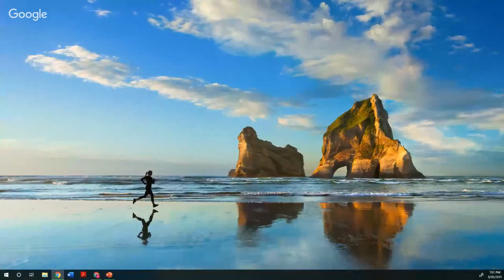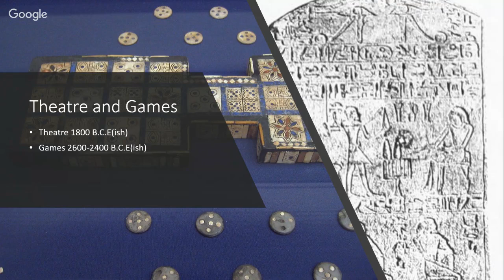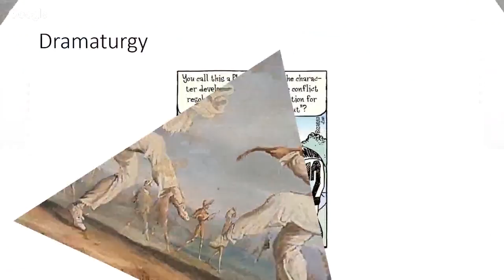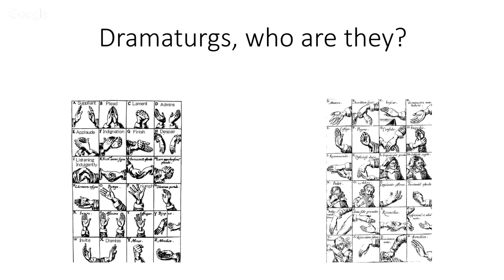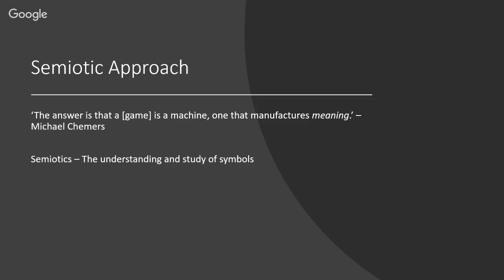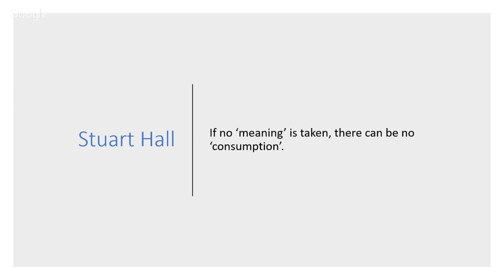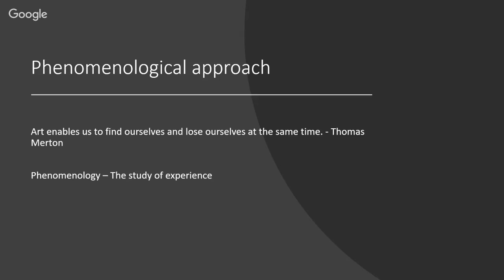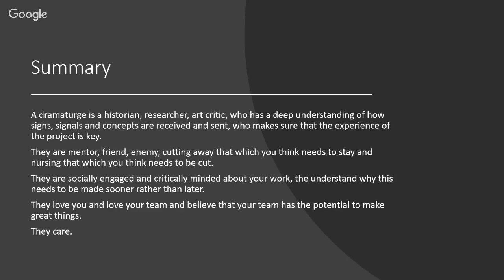Freeplay 2019 - Why Your Game Needs A Dramaturge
Freeplay presents 2019's Online Session "Why Your Game Needs A Dramaturge".

Speaker: David Harris

It takes a community to make a game, artists, designers, creatives, programmers, but there might be room for a few more roles if we look at other artistic fields. Let's begin by introducing the dramaturge; the strangest, most secretive, reflective and one of the most important aspects of theatrical design that you've never heard of. David Harris will reveal what the heck a dramaturge is, how they can help you create a solid and well thought out experience, when a dramaturge is needed and what aspects of design can they help with, what kind of tea is best for them and how many walks they'll need per day.

Freeplay is Australia's longest-running and largest independent games festival. First established in 2004, Freeplay embraces the fringes, spotlights grassroots makers, and acts as a response to and critique of the status quo.

Freeplay acknowledges Traditional Custodians of the Lands upon which the festival takes place. We pay respect to their Elders past, present, and emerging, and to all Aboriginal and Torres Strait Islander people in the wider community and beyond. Sovereignty was never ceded, and this always was and always will be Aboriginal land.